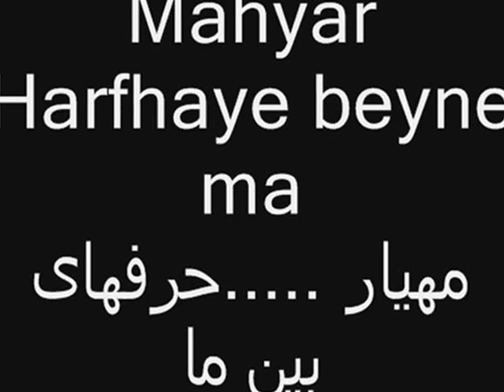Mahyar harfaye beyne ma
Mahyar Harfhaye beyne ma
مهیار .حرفهای بین ما